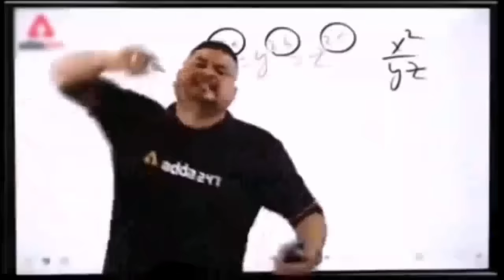Dog Kennel Par Gye🐶First Time Etna Dangerous Dog Dekha😰|| Pitbull Kennel